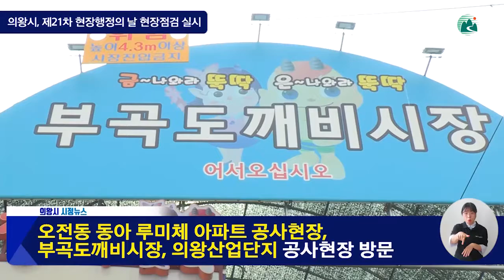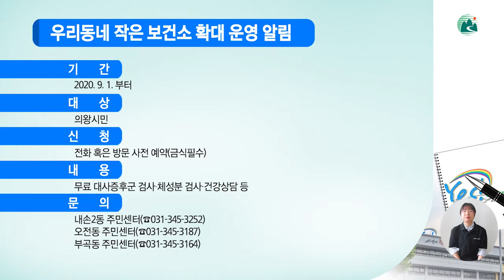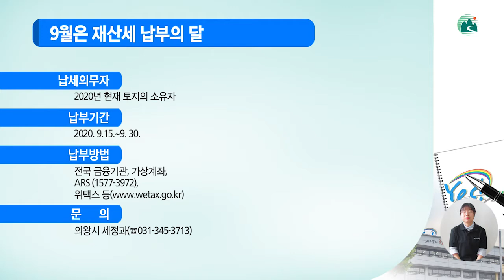의왕시시정뉴스